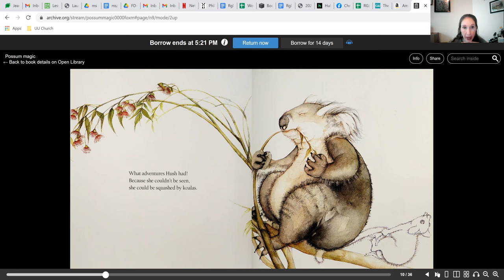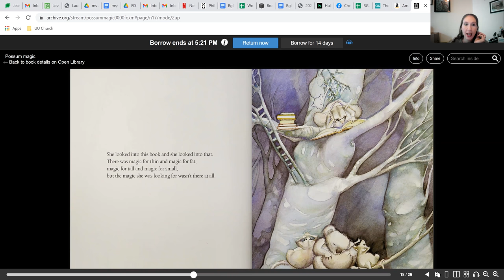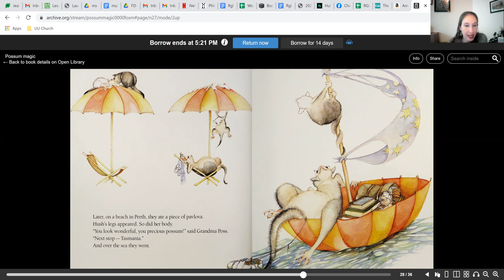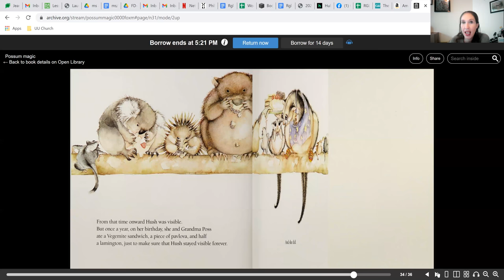Chelsea's Story - November Healing - Week 3